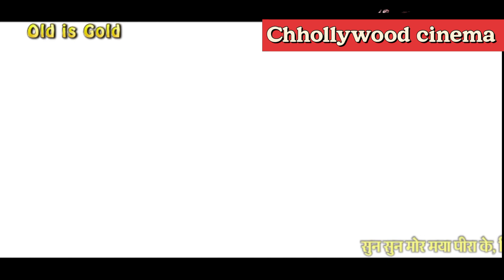Sun Sun Mor Maya Pira Ke | छत्तीसगढ़ी फिल्म घर द्वार 1971| cg song | Mohammad Rafi & Suman Kalyanpur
छत्तीसगढ़ी दूसरी ऐतिहासिक फ़िल्म घर द्वार (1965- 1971) को रिलीज़ हुई थी। इस फिल्म के सभी गाने सुपर हिट हुआ था।
"मोहम्मद रफी साहब" और "सुमन कल्याणपुर " जी ने
इस फ़िल्म के गीतो को गा कर  अपनी जादू भरी आवाज़ से सजाया है ।
मुख्य कलाकार :  दुलारी बाई (मां), कानन मोहन (बड़ा भाई),रंजीता ठाकुर (बड़े भाई की पत्नी), जफर अली फरिश्ता (छोटा भाई), गीता कौशल (छोटे भाई की पत्नी), बसंत दीवान (मुनीम), इकबाल अहमद रिजवी (दलाल)और शिवकुमार दीपक (छोटे भाई की पत्नी का मामा) शामिल हैं। इसके अलावा सबसे उल्लेखनीय तथ्य यह है कि खुद स्व.श्री विजय पांडेय ने इस फिल्म में रायपुर के सेठ की संक्षिप्त भूमिका की है।
छत्तीसगढ़ के प्रमुख कलाकार बल्लू रिजवी, , श्रीमती नीलू मेघ, भगवती दीक्षित, भास्कर काठोटे, श्रीराम कालेले, यशवंत गोविंद जोगलेकर, रामकुमार तिवारी, परवीन नील अहमद, ठाकुर दास आहूजा ने भी 'घर द्वार' में अहम् भूमिकाएं अदा की। फिल्म 35 एम एम श्वेत-श्याम (ब्लेक एण्ड व्हाईट) 1971 में रिलीज हुई थी।

"Sun Sun Mor Maya Pira Ke (सुन सुन मोर मया पीरा के)"

जे के फ़िल्म रायपुर कृत
फ़िल्म    : घर द्वार (1971) छत्तीसगढ़ी भाषा की दूसरी फिल्म
निर्माता  : विजय कुमार पाण्डेय
लेखक दिग्दर्शक : निरंजन तिवारी
गीतकार : हरि ठाकुर
संगीत।   : जमाल सेन

Description

Shri Tandon Film's